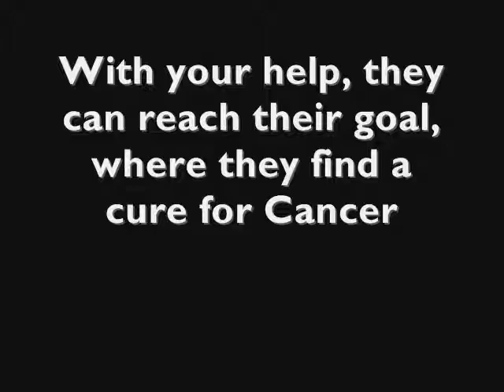Relay for life movie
An Advocacy Jounalism Project for my LA class.